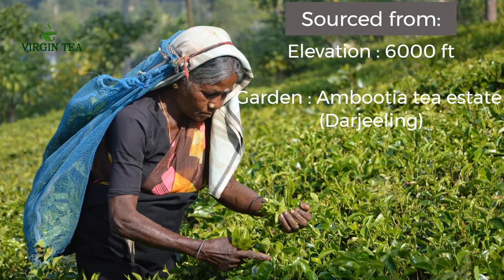Premium Darjeeling Black Tea